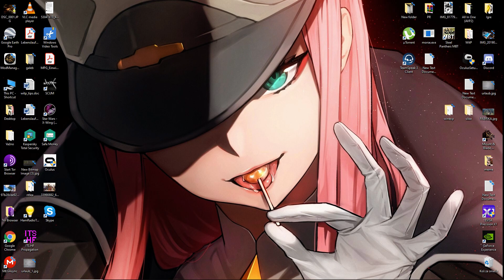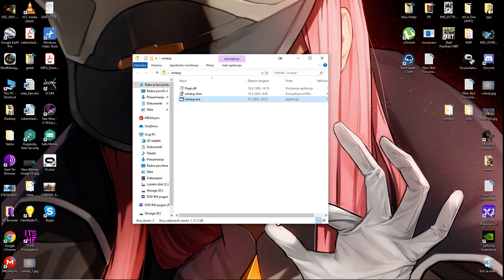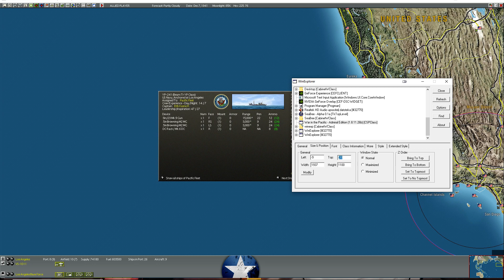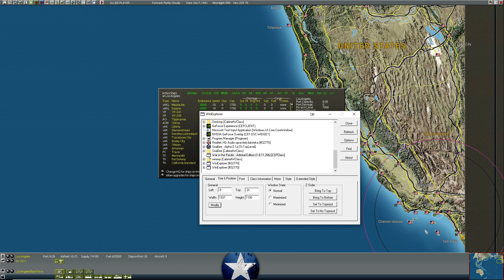WitP:AE windowed borderless mode